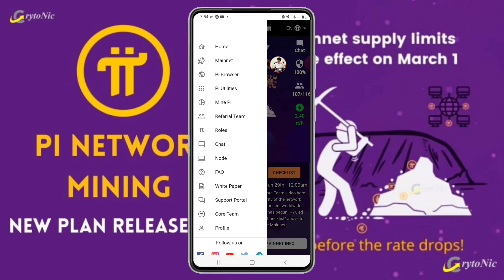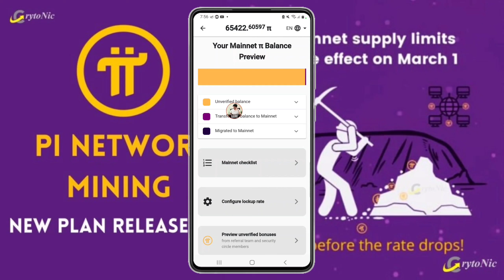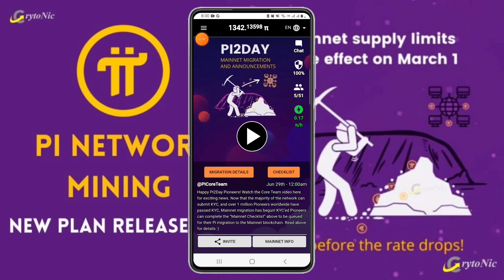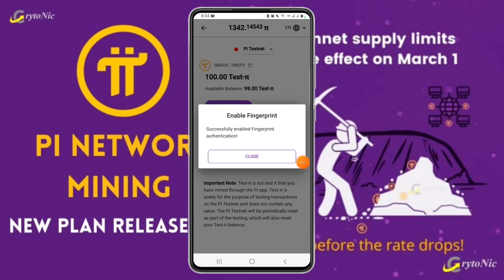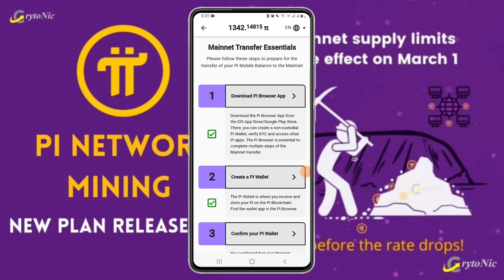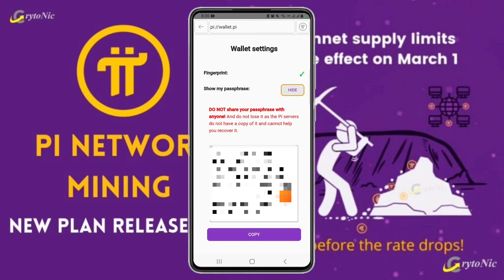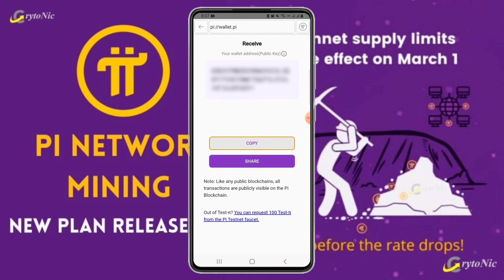ព័ត៌មានអំពីកាក់ Pi Network || How to Confirm Pi Wallet || Pi Net Work Update [PECH KIMHOURNG]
ព័ត៌មានអំពីកាក់ Pi Network || How to Confirm Pi Wallet || Pi Net Work Update [Kimhourng]